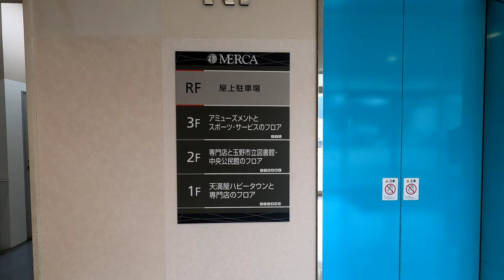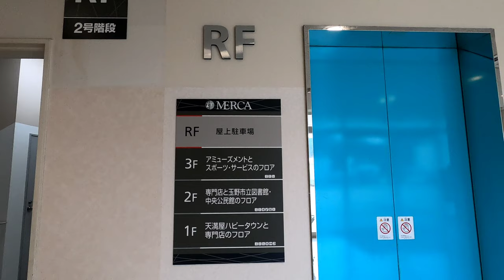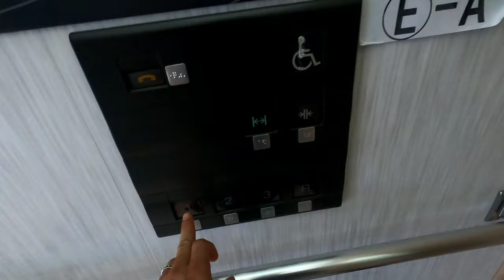[ショッピングモールメルカ]三菱製エレベーター 1F↔R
三菱製。
関西圏でよく見る弁慶ステッカーはない。
管理会社はTSGエレベーター。